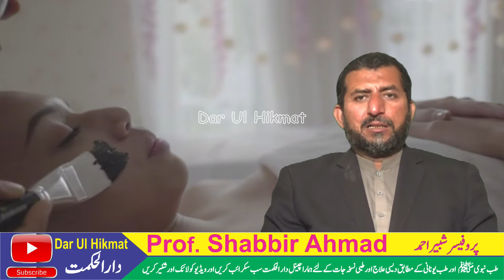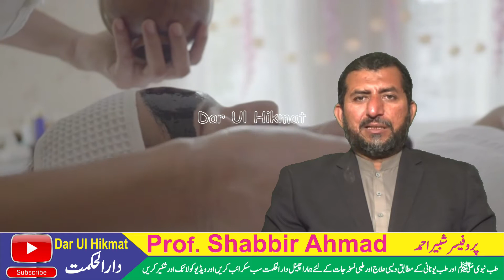Dulhan Ya Dulhe Ka Rang Gora Karne Ka zabardst Tarika || فوراََ رنگ گورا کرنے والے آسان ماسک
chehre ka rang gora karne ka wazifa, 2 din main rang gora karne ka tarika,
rang gora karne ka tarika rang gora karne ka tarika, emergency rang gora karne ka tarika rang gora karne ka tarika,
rang gora karne ke liye,
1 din m rang gora karne ka tarika,